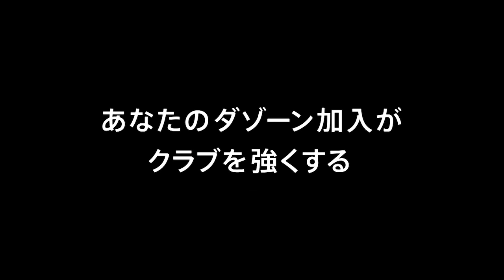【公式】ハイライト：ＦＣ東京vsV・ファーレン長崎 明治安田生命Ｊ１リーグ 第18節 2018/7/27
2018年7月27日（金）に行われた明治安田生命Ｊ１リーグ 第18節 FC東京vs長崎のハイライト動画です。

ＦＣ東京  0-1  V・ファーレン長崎
長崎：ファンマ[77']